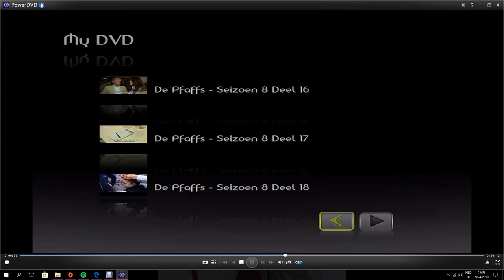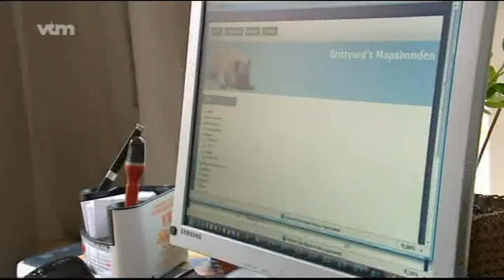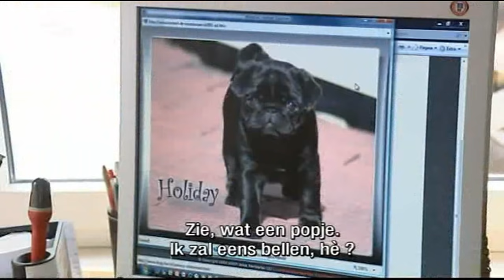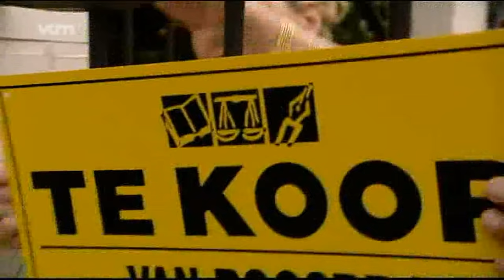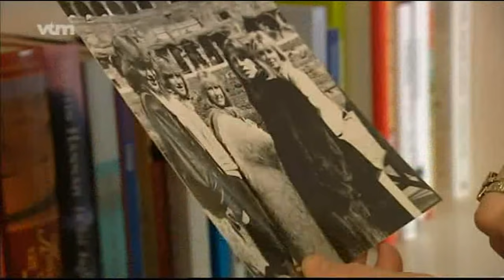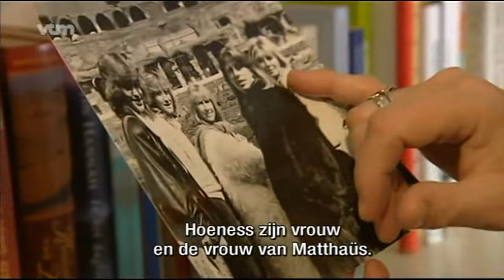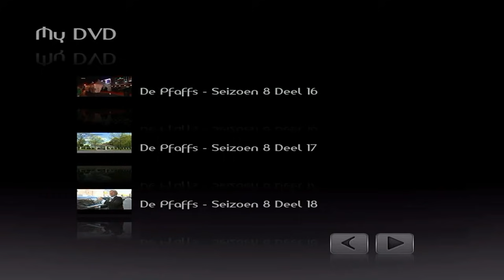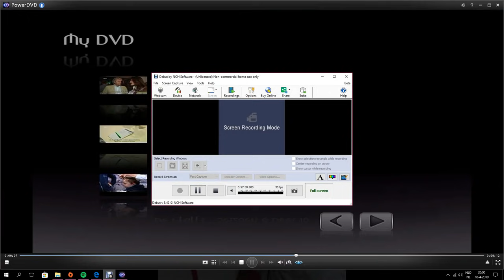de pfaffs seizoen 8 aflevering 15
de Pfaffs